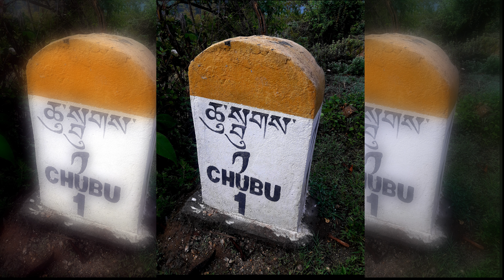Punakha & Thimphu ll Bhutan